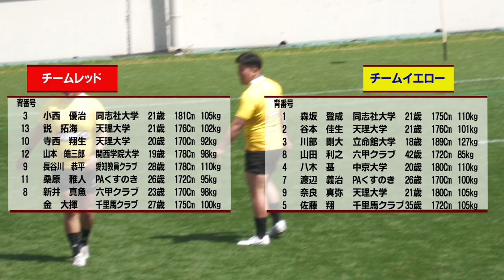プロップセブンズ2023 関西セブンズフェスティバル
プロップのプロップによるプロップのためのセブンズ！
関西セブンズフェスティバル名物、プロップセブンズ！
選手は全員15人制フロントローから出場！
今年は昨年と変わって学生と社会人混合の３チームが７分ハーフで総当り！
赤、緑、黄のそれぞれ特色あるセブンズが体当たりをかまします！

動画内の選手データは現地配布のパンフレット及び電光掲示板、ならびに場内アナウンスをもとに作成しております。
一部不明な項目は空白になっております。
２０２３年４月１６日（日）撮影　花園ラグビースタジアム